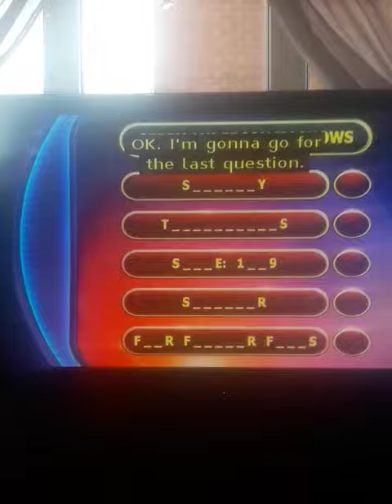Pointless 1X 1J